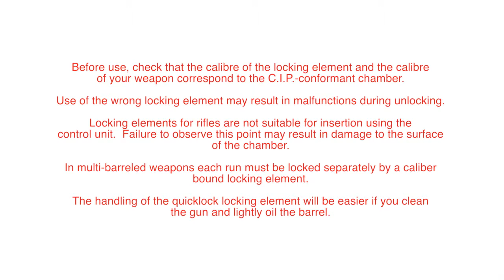Armatix GmbH - عنصر التأمين لا يعمل